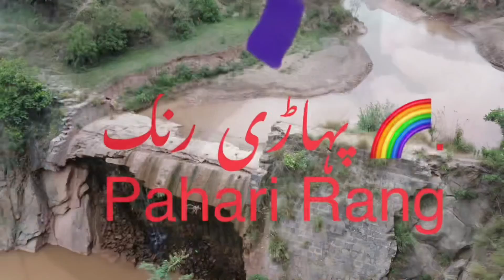Sardar Waqeel Khan Speech in Manhattan New York on Martyrdom of Shaheed Maqbool Butt. JKLF N.America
سردار وقیل خان کا مین ہٹن نیویارک میں شہید مقبول بٹ کے یوم شہادت پر خطاب . JKLF نارتھ امریکہ کے زیر اہتمام پروگرام 🇺🇸